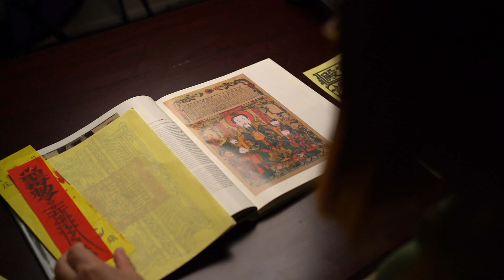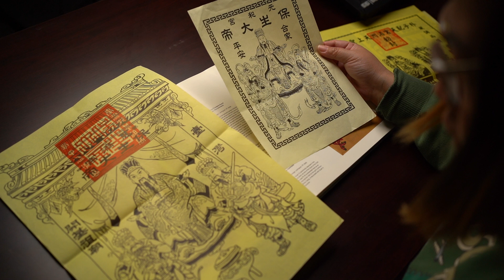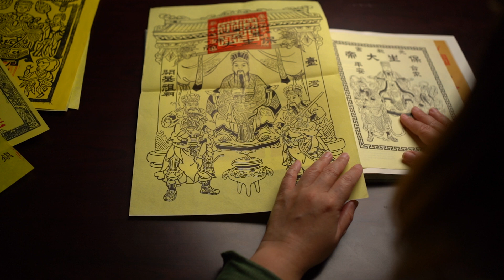TALISMANIC WRITING Baosheng Dadi | 保生大帝神禡 | 大符 | Taoism cultural folk religion | Folk art talismans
Taiwan’s folk beliefs are closely related to life. The ancestors who worked hard in hard times were accustomed to praying to the gods for blessings. This practice has been passed down through the generations.

In the early years, talismans were printed during the Qing dynasty for devotees to bring home to eliminate disasters as well as bringing protection and good fortune to the family. The prints produced are called "big amulet 大符" or classified as "shenma 神禡" in the form of folk art.
The composition of the 大符 is usually that of the main god sitting in the center, the assistant and the Protector of Dharma standing on both sides, incense burners are often printed in the front.

Poh Seng Tai Tay or Wan Shou Wu Ji Bao Sheng Da Di (萬壽無疆保生大帝) was bestowed in 1425 by Emperor Ming Renzong of the Ming Dynasty in China.

Baosheng Dadi (保生大帝, The Emperor of Life Protection) known in his mortal life as Wu Tao, was worshipped by the Taiwanese people, is a local god from Tong’an (同安) County in Quanzhou (泉州) prefecture that was brought to Taiwan along with the immigrants.
Young Wu Tao has a propensity for pharmaceutical studies and leaned towards Taoist magical spells and potions. The greatest ambition in life that Wu Tao cherished was to be able to serve the community well and help the sick, poor and needy.

These 大符 represents the culture and history of the interaction between the temple and its devotees. The common memory of religious beliefs established by the local people is a precious folk culture.

Through the process of publicizing the "shenma 神禡" of 保生大帝 Baosheng Great Emperor God in this video, I hope to continue the function of praying for blessings and the calming people's hearts.

I have been most fortunate to have been gifted a set of these talismans from various temples in Taiwan by Professor Jim Kemp in the Asian Studies Department at Florida State College in Jacksonville. He is an anthropologist researching folk religion talismans and woodblocks following his first encounter with them in Vietnam with the US Navy during the Vietnam War in the late 1960’s.